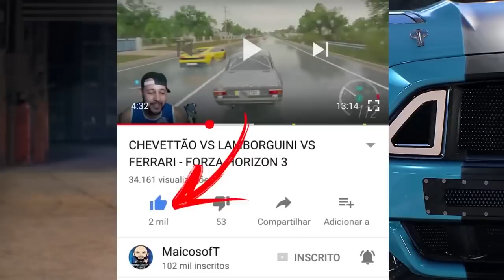SÓ TEM SUJÃO! - ARREMESSO NA LAJE - FORZA HORIZON 3 2021